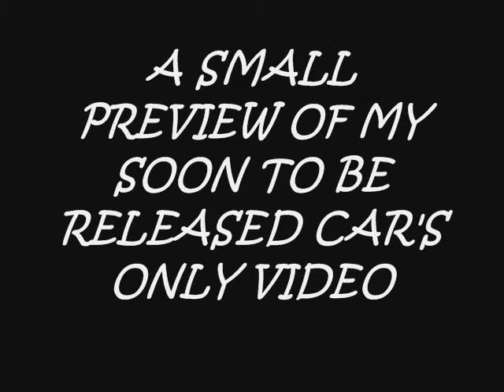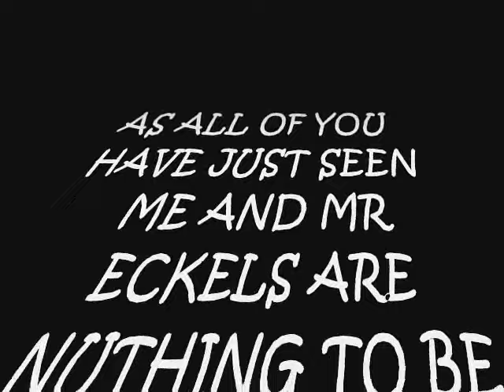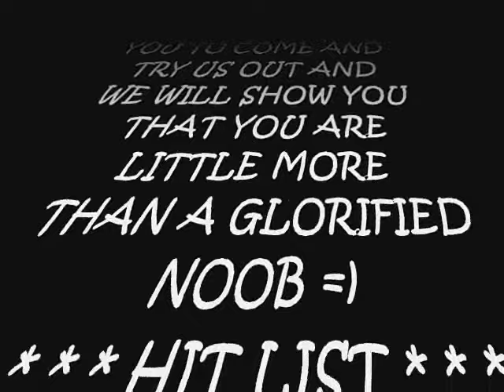NativeWilly BOR montage #1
Me and Mr Eckels murkin noobs